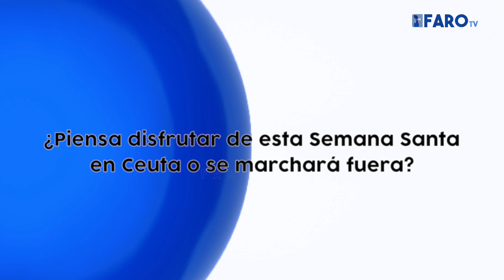La Encuesta | ¿Piensa disfrutar de esta Semana Santa en Ceuta o se marchará fuera?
Redacción y locución: El Faro